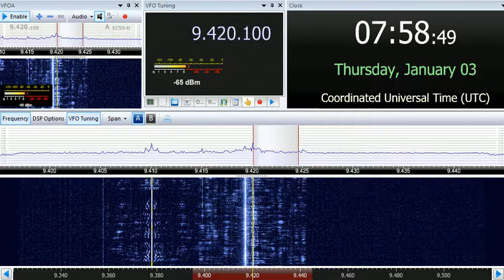03 01 2019 Voice of Greece in Serbian to WeEu 0755 on 9420 Avlis tx#3